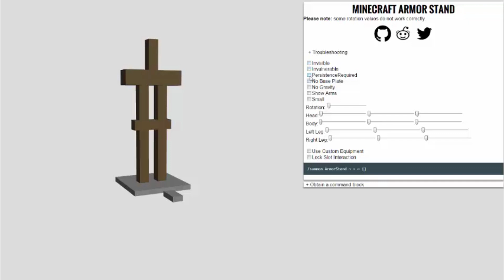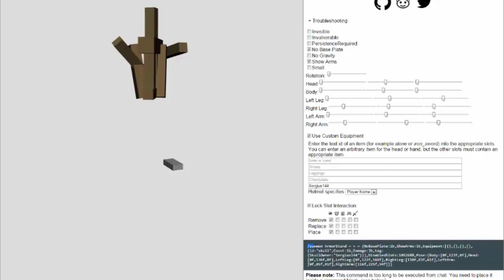Minecraft Armor Stand Editor Tutorial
MINECRAFT ARMOR STAND EDITOR

Ich würde mich über eine Bewertung und über Feedback sehr freuen!
Youtube macht mir großen Spaß da möchte ich auf jeden Fall weiter machen und besser werden! Danke euch! ;)

Geheim:
Darf weiter gesagt werden:

Bei 200 Abos werde ich Fragen über mich beantworten.
da könnt ihr mir Fragen stellen und ich werde sie beantworten.
Aber dazu wird noch ein Video kommen!
Da lernt ihr mich besser kennen und wisst wer ich eigentlich bin ;D